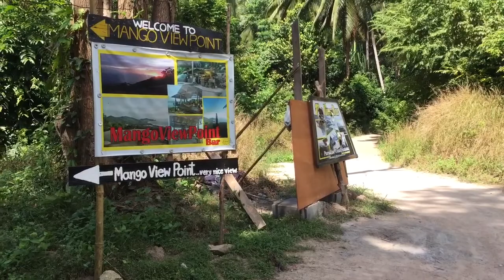Day 77 (Jan 24) Koh Tao - Viewpoint Hike